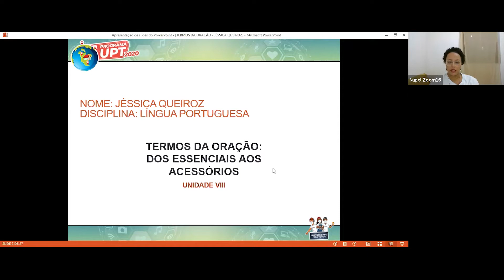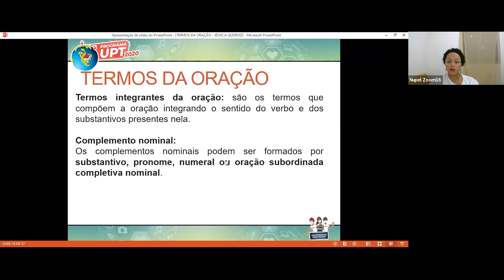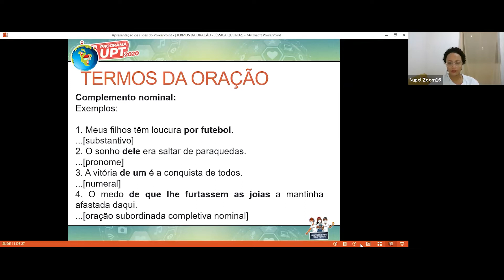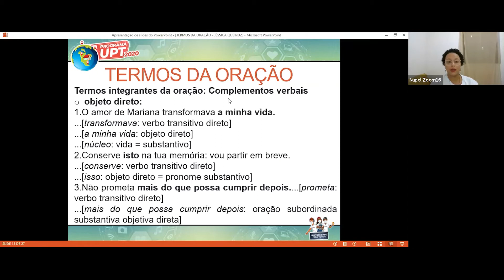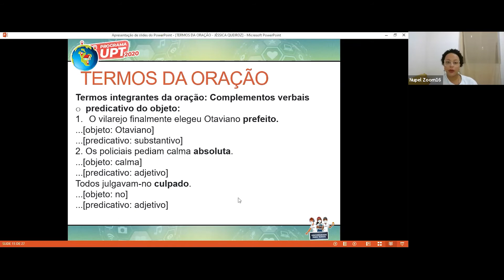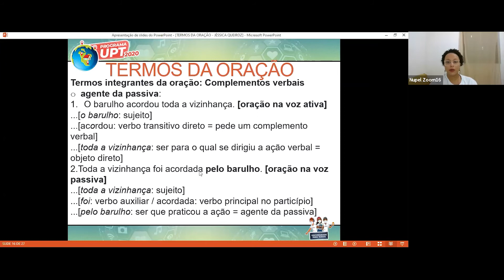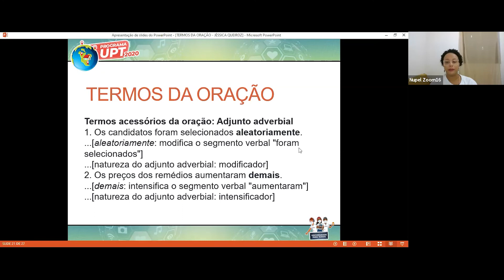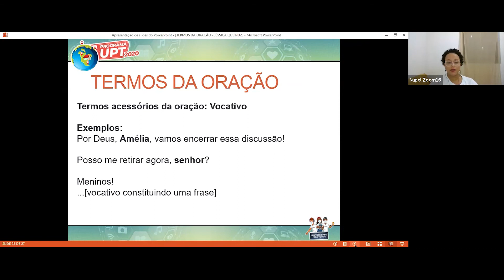LÍNGUA PORTUGUESA – UNIDADE VIII – TERMOS DA ORAÇÃO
AULA – TERMOS DA ORAÇÃO
MONITORA – JÉSSICA QUEIROZ
PROFESSORA ESPECIALISTA – NORMA LEITE MARTINS CARVALHO

Acesse também:

UPT/UNEB - Estude em Casa
Plataforma aberta e gratuita!